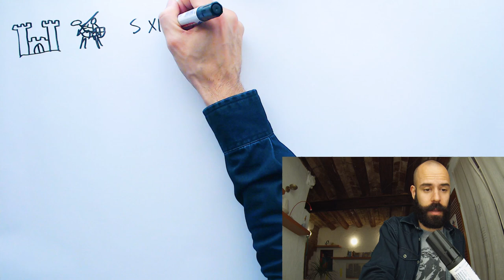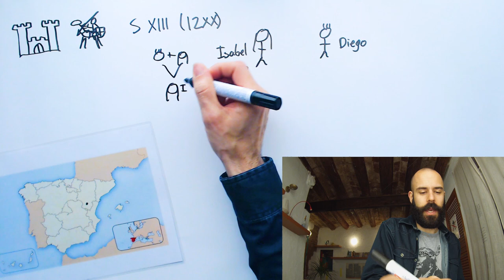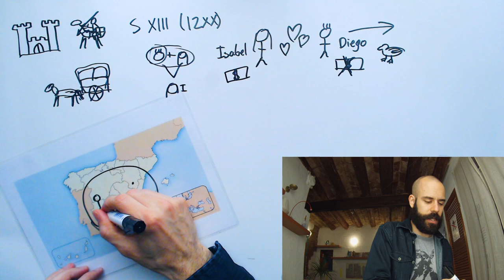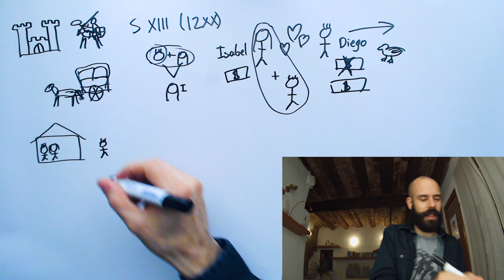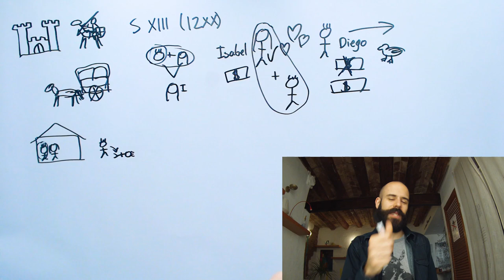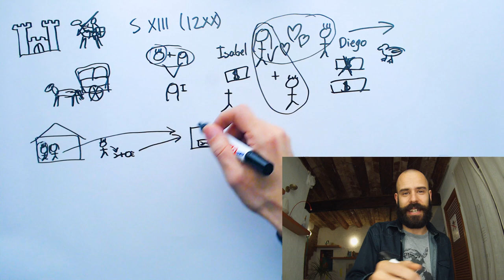The Lovers of Teruel 💏 - Daily Beginner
This is a channel that tries to provide interesting listening practice for learners of Spanish. Get used to real Spanish used in context, and eventually develop a native-like intuition for the grammar and the vocabulary, together with a clear pronunciation.